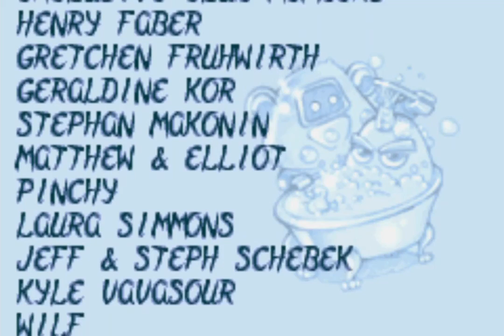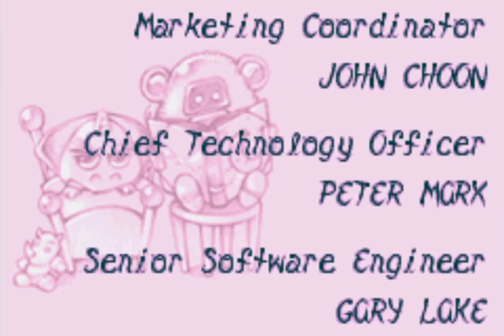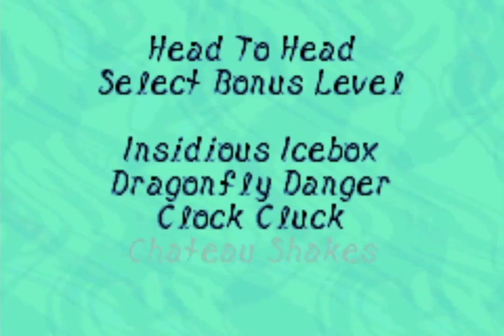Lets Play Spyro Attack of the Rhynocs: The Unlock Is Super Worth It (20/20)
Enjoy an old lost Lets Play of Spyro for the GBA that I finally recovered off a harddrive from the Potato PC days. Experience the bad mic quality! Marvel at the Gameboy Advance Crust! Oh, and like, its a pretty decent little open world collectathon game featuring your pal and mine, Spyro the Dragon. Seriously, this is NOT a terrible isometric platformer with way too many gimmicks, I swear.

Rage against the Rhynocs with Spyro and Friends! Sparx accidentally ripped open a hole into Ripto’s world and now a stampede of Rhynocs is ruining the Dragon Realms! Save the Realms as Spyro, Agent 9, or Sgt. Byrd. Collect artifacts, play bonus mini-games, and earn new skills - all in an effort to stop the Rhynocs from smashing everything in sight!